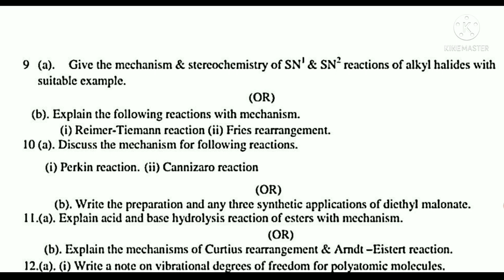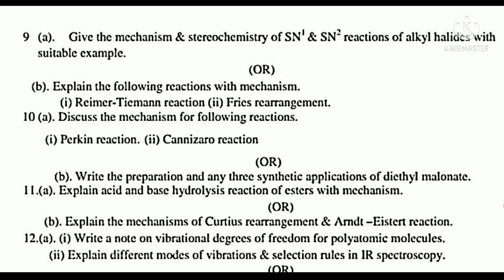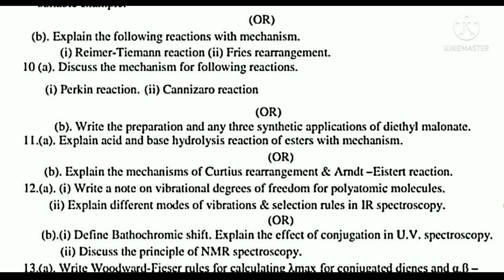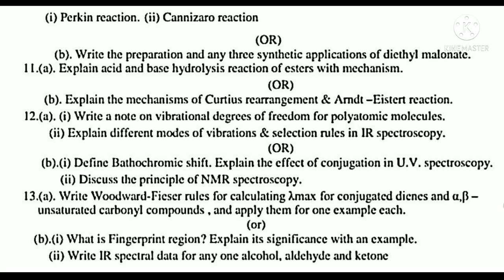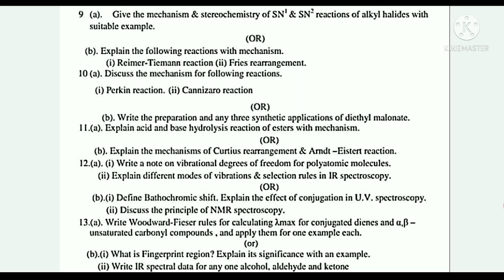Bsc sem 3 Chemistry Important Essay Questions for all University | Bsc sem 3 Chemistry Essays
- is published in good faith and for general information purpose only. Homely Classes does not make any warranties about the completeness, reliability and accuracy of this information. Any action you take upon the information you find on this website (Homely Classes), is strictly at your own risk. Homely Classes will not be liable for any losses and/or damages in connection with the use of our website.